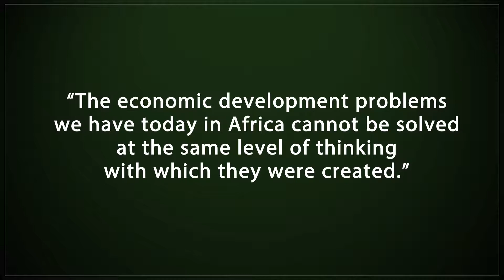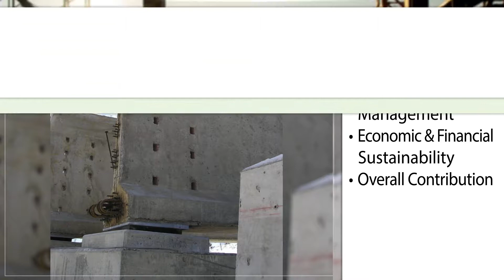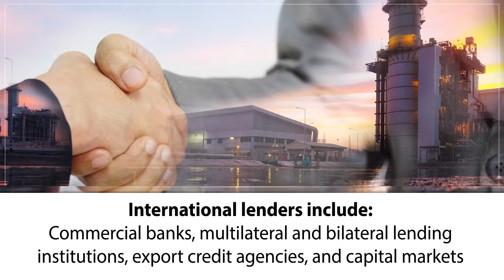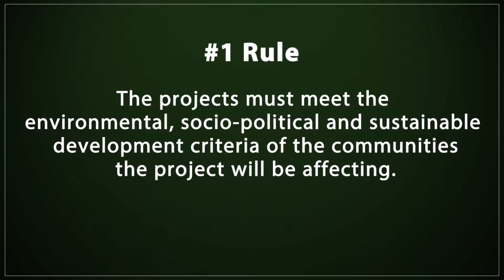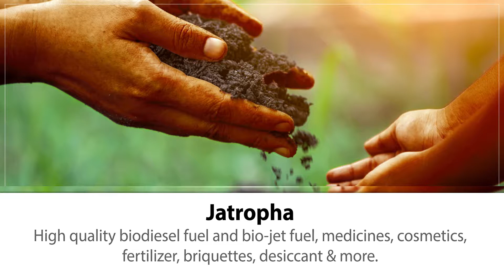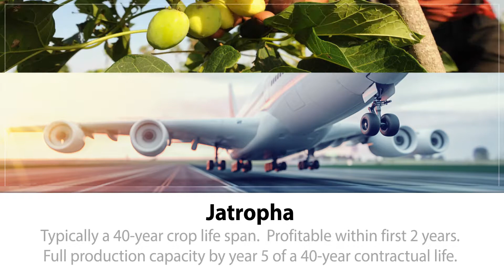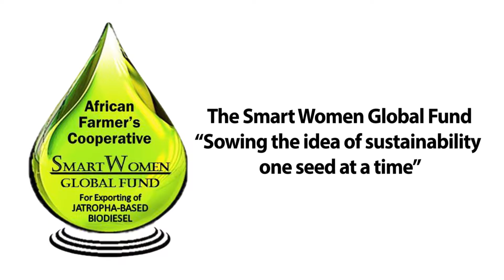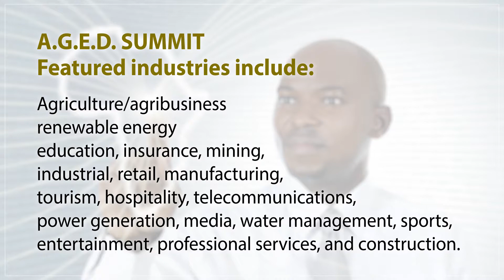Global Green Development Group - Presentation Video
GGDG Presentation Video - Support for live presentation.